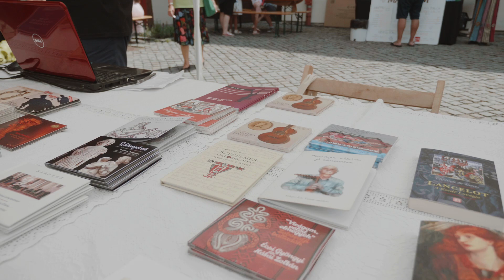Gyermekprogramok | Programe pentru copii | 2024